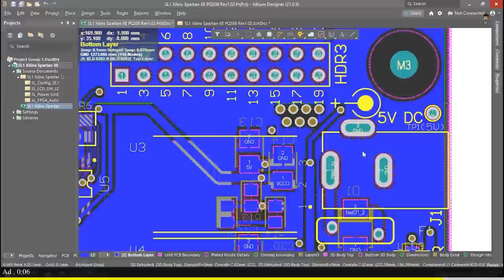how to make atm for cash money using rfid at your home